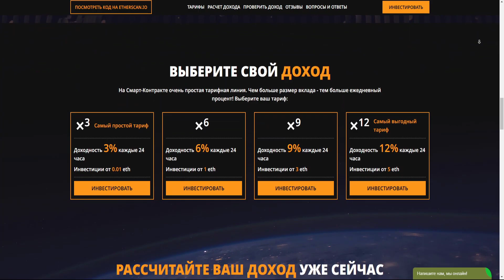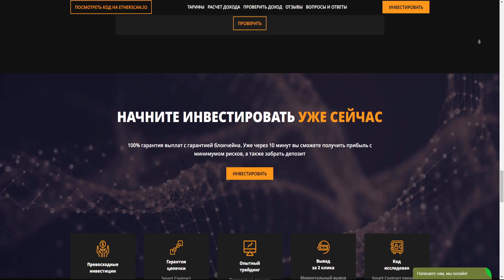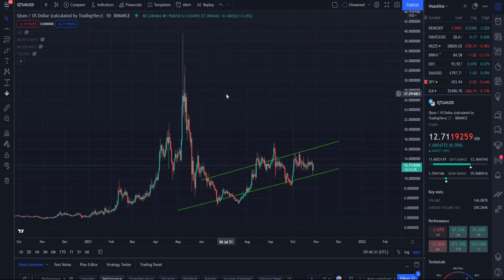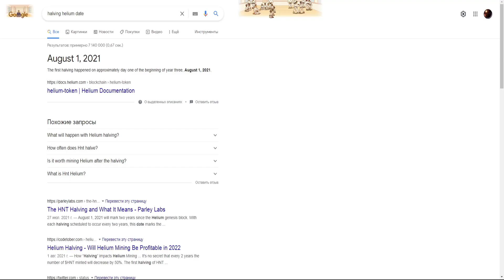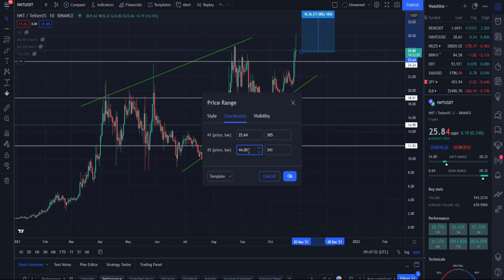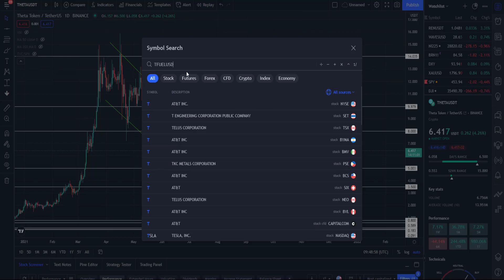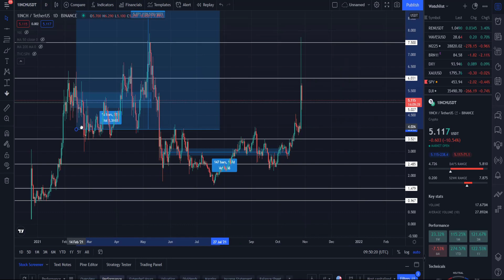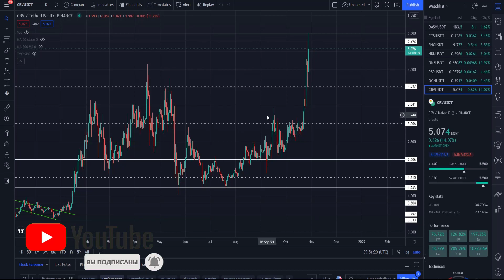ХОЛДИ ЭТУ МОНЕТУ ДО ЯНВАРЯ 2022 ГОДА! У ЭТОЙ КРИПТОВАЛЮТЫ ПРОИЗОШЕЛ ХАЛВИНГ - МОЩНЫЙ БУЛЛРАН НА НОСУ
В данном видеоролике обсудим монету, у которой произошел халвинг и которую нужно холдить до января 2022 года минимум:
1. Какую монету ты должен холдить до января 2022 года!?
2. Почему именно эту монету стоит холдить и не продавать?
3. У какой криптовалюты произошел халвинг и почему по ней мощный буллран на носу?
4. Стоит ли сейчас покупать эту монету?
5. Мой прогноз и анализ.